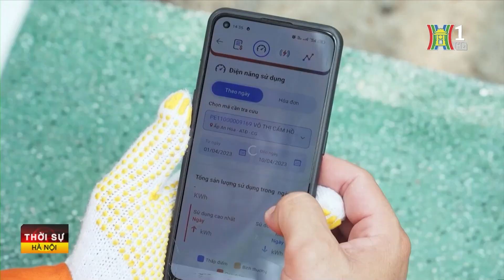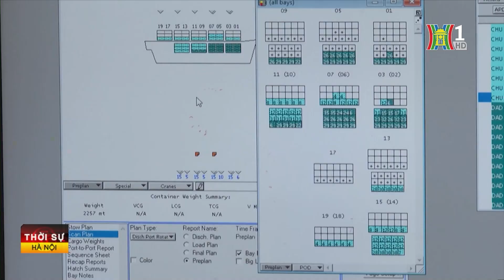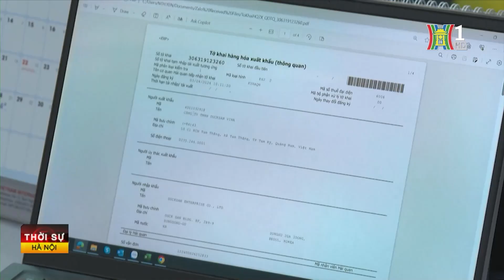Thời sự HN 15h 25/10/24: Đồng chí Trần Cẩm Tú giữ chức Thường trực Ban Bí thư;...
Thời sự HN 15h 25/10/24:
- Đồng chí Trần Cẩm Tú giữ chức Thường trực Ban Bí thư
- Thủ tướng Phạm Minh Chính tiếp Bộ trưởng Kinh tế Malaysia
- Tổng thống Nga hội đàm với Tổng Thư ký Liên hợp quốc